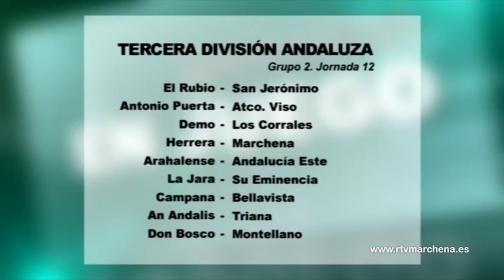El Marchena balompié busca su segunda victoria fuera de casa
EL Marchena afrontará su duodécimo partido liguero ante el Fútbol Herrera, este domingo, en el Polideportivo Municipal Herrera, a las 16:30h. El combinado blanco espera sumar los tres puntos, después de vencer en casa al Demo 3-0.